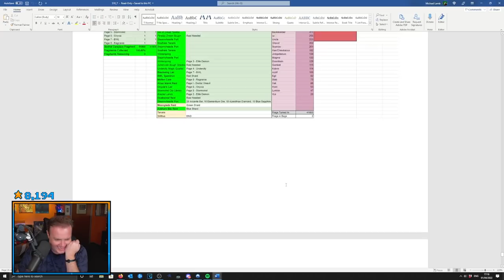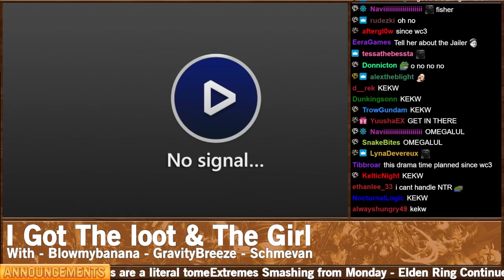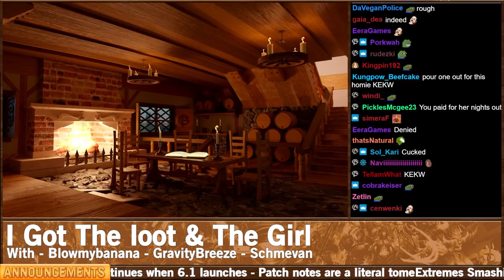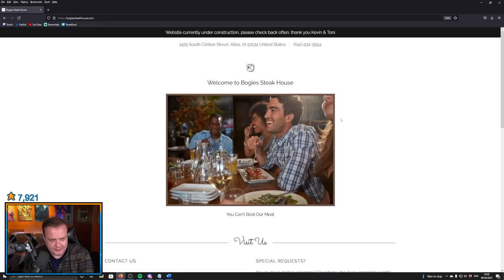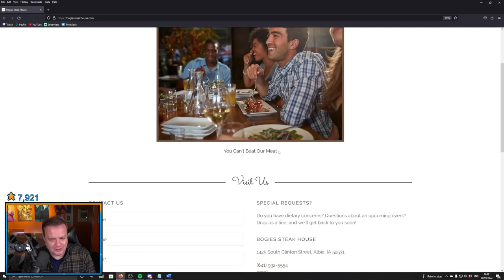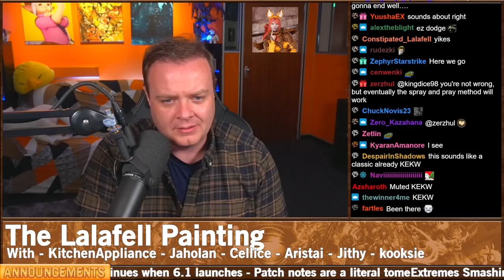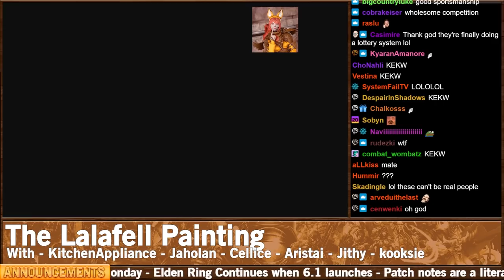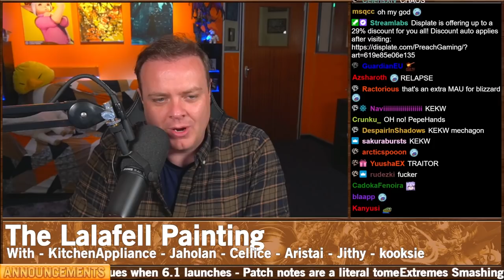Drama Time - Accidental Gold Scammer [Double Feature]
00:00:00 - Intro
00:03:00 - Accidental Gold Scammer
00:21:30 - Familiar Ghosts
00:42:40 - Scarab Lord Adventures
01:04:38 - Intro 2
01:08:08 - The Manthra
01:27:00 - I Got The Loot & The Girl
01:49:20 - The Lalafell Painting